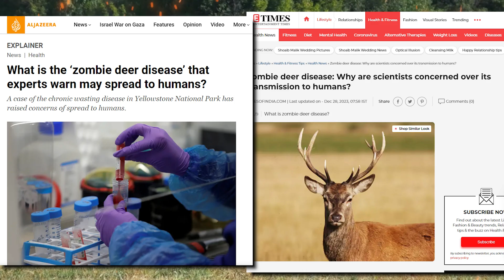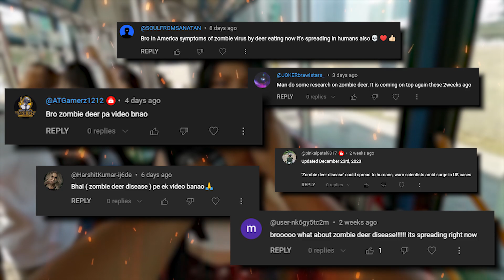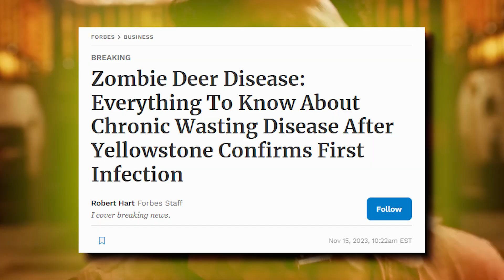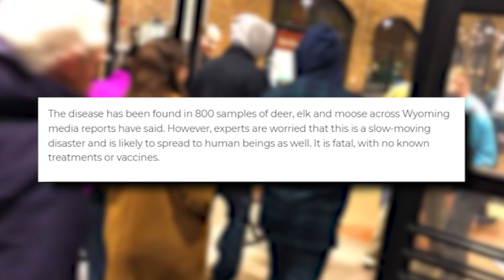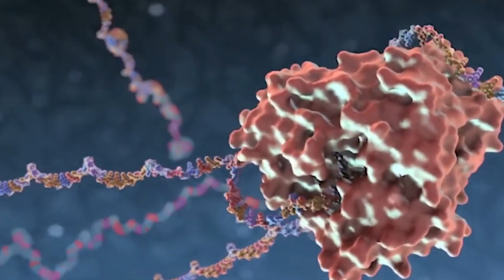Will 'ZOMBIE DEER DISEASE' turn us into ZOMBIES ?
Zombie Deer Disease, Zombie Deer Disease Explained , Chronic Wasting Disease , Infected Deer